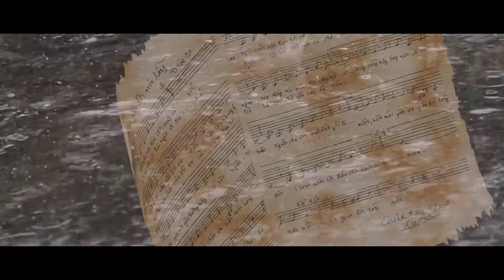Yêu Em Giữa Đời Quên Lãng| Sáng tác: Trường Sa| Trình bày: Kim Dung (Toronto)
Yêu Em Giữa Đời Quên Lãng
Sáng tác : Trường Sa
Trình bày : Kim Dung Toronto